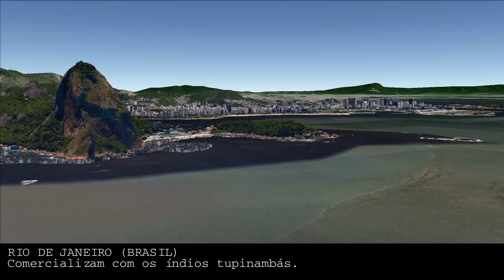A rota da Circum-Navegação de Fernão de Magalhães / El Cano